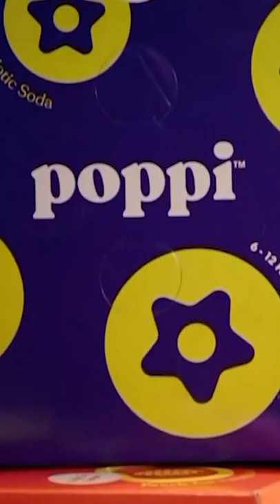Is This Shark Tank's First BILLION Dollar Brand?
Poppi!